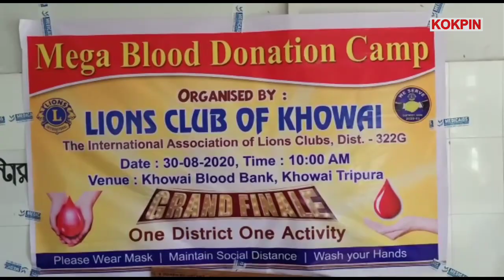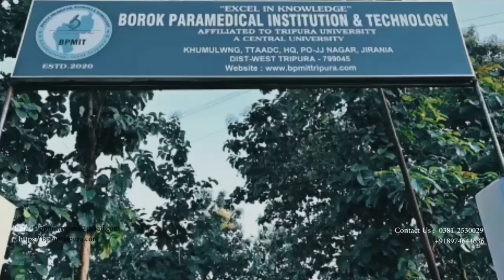KHOWAI LIONS CLUB NI LUAJIMABAI THUIRWMUNGNI PANDA SONGCHAJAK KHA